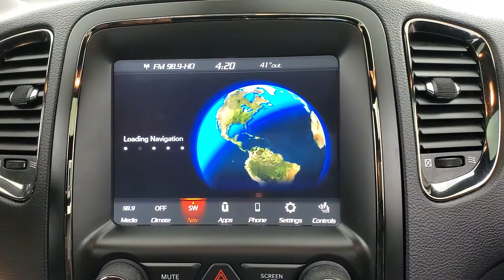2020 Dodge Durango R/T NAVIGATION SUNROOF BACK-UP CAMERA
187893​